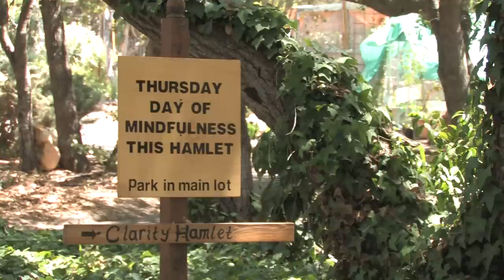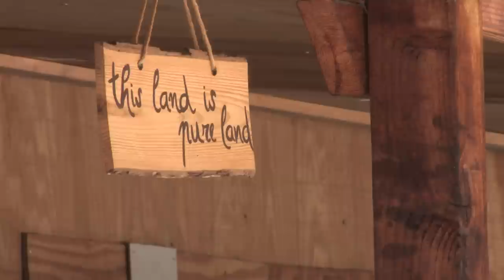Nunnery Project of Deer Park Monastery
Deer Park's priority building need is the Nunnery Project. This year, plans and permits were secured to build a new housing facility for our Sisters. The current dormitories at Clarity Hamlet were heavily used for multiple purposes prior to being purchased by the monastery, and they are old and dilapidated. The new nunnery will provide safe and comfortable housing for our monastic Sisters, as well as open up more dormitory space for women and families who visit Deer Park.

Executive Producer - Deer Park Nunnery Fundraising Committee
Producer, Camera, Editor - Genevieve Prentice
Producer - Vivian Hermiz
Still Photography - Sister Man Nghiem

Special Thanks to:
Brother Phap Chan Ho
Vivian Hermiz
Sister Kinh Nghiem
Sister Quynh Nghiem